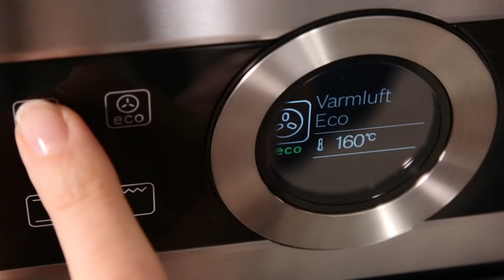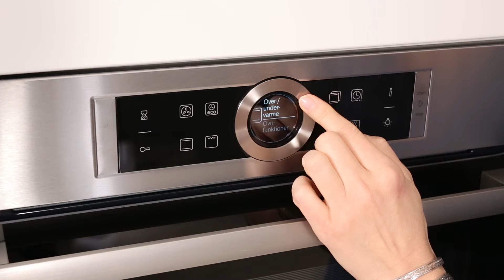Bosch HBG633CS1S indbygningsovn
Se videoens undertekster herunder:

Vi står her med en god ovn fra Bosch

Den har alle nødvendige programmer, softclose,
stegetermometer og er delvist selvrensende.

Fronten er lavet i glas, med sort ramme omkring.
Derudover et godt bredt håndtag i rustfrit stål.

Øverste del er i stål, med betjeningspanelet.
Det er med touchknapper og en drejeknap i midten.

Ovnrummet er dejligt stort,
bagvæggen er selvrensende -
Resten er en hård emalje, som kan rengøres.

Ovnen har ægte varmluft, som betyder,
at du kan lave mad i flere niveauer samtidig.

Du kan også benytte stegetermometeret
for et mere præcist stegeresultat.

Ovnen er udstyret med SoftClose. En god detalje.

Ovnen ligger i energiklasse A+

Al betjening foregår i toppen af ovnen, via displayet
og drejeknappen i midten. Ganske let og intuitivt.

Ovnen kan gå fra 30-300 grader.

Den har alle gængse funktioner, f.eks. varmluft,
over/undervarme, varmluft/grill og pizzafunktion.

Der er også mulighed for lynopvarmning.
Den kan varme op til 175 grader på blot fem minutter.

Alle programmer står godt beskrevet i manualen.

Ovnen overholder standardmål, men husk at tjekke
målene hjemme hos dig, dér hvor den skal stå.

Alt i alt en ovn til den kvalitetsbevidste familie.